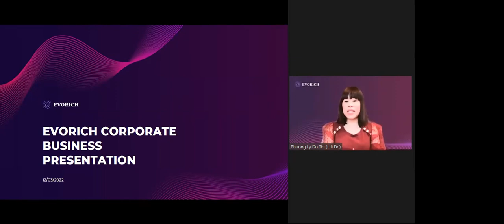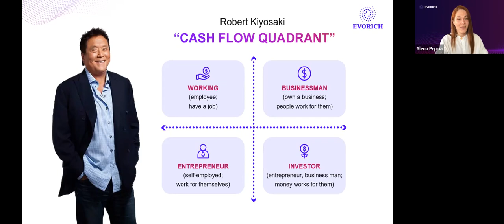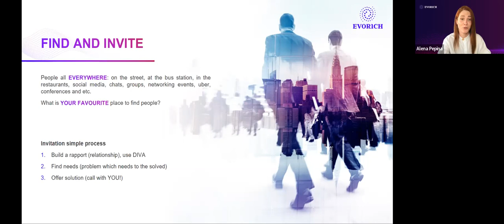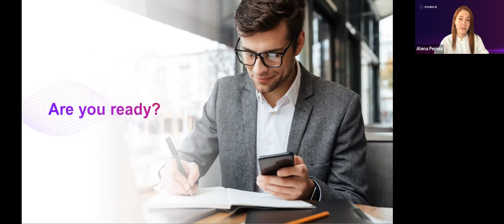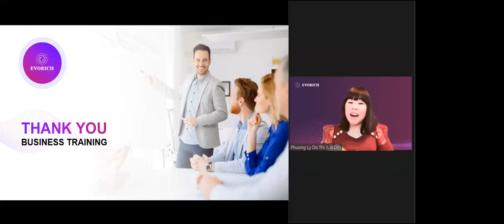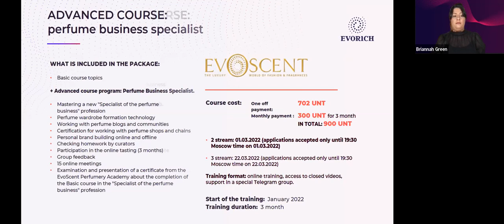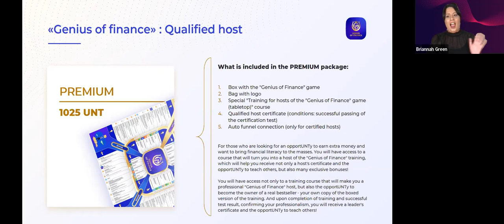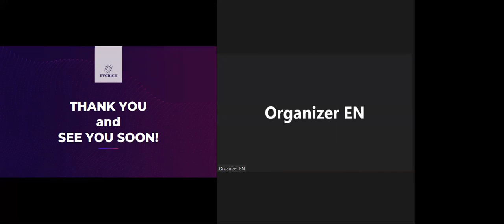EN Corporate business presentation EVORICH (12.03.2022)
00:00 Corporate business presentation, speaker Phuong Ly Do (Lili Do)
03:05 Meeting program
04:40 Evorich business training, speaker Alena Pepina
08:10 Cash Flow Quadrant
11:10 First Step - Entrepreneur
11:55 Checklist for a MLCI entrepreneur
13:30 Building a business from scratch
16:00 Find and invite
18:30 Video "Multilevel Crowdinvesting (MLCI)"
22:30 Evorich career ladder
24:10 Agent
24:45 Base rank - Consultant
26:40 Additional business training for MLCI entrepreneurs
28:30 Synergy of Success
36:30 Latest company news and promotions, speaker Briannan Green
36:30 Payment by bank card became available on the Academy website
39:40 EvoScent basic course
42:15 Advanced course: perfume business expert
44:20 Professional Course: Perfume Club
46:00 Investor consultant
49:15 Genius of Finance: a qualified presenter